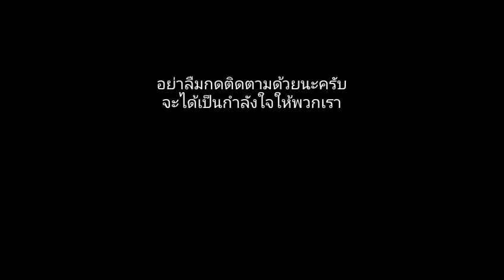พาเที่ยว ep1 พาเที่ยวห้องเรียน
คลิปหน้าเราจะไปเที่ยวที่ สระว่ายน้ำที่ถ่ายทำคุณเว่นบีทบ๊อกกันครับ
ก็อย่าลืมกดติตามให้ด้วยนะครับ